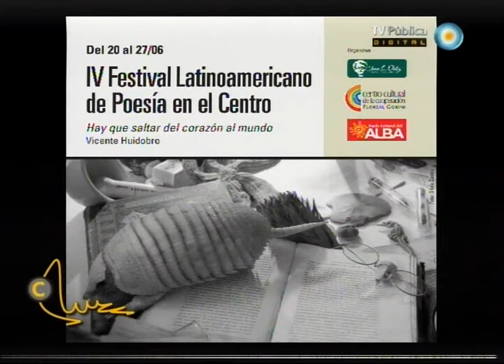El refugio de la cultura - 24-06-12 (2 de 4)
Conversamos con el escritor Leopoldo Brizuela, hablamos de su libro "Una misma noche" que obtuvo el Premio Alfaguara 2012. Lorenzo Quinteros y su equipo de teatro nos cuentan de su actual obra "Comer de noche". La historiadora Araceli Bellotta recorre su libro "Eva y Cristina". Nos visita la artista plástica Viviana Usubiaga. Recomendamos el IV Festival Latinoamericano de Poesía y la muestra de dibujos de Lajos Szalay en el Museo Sívori.